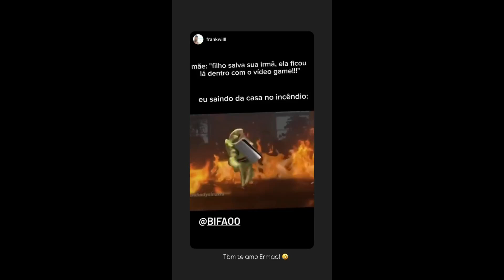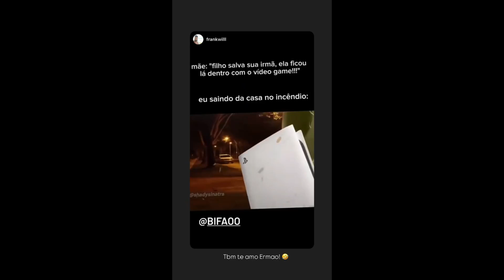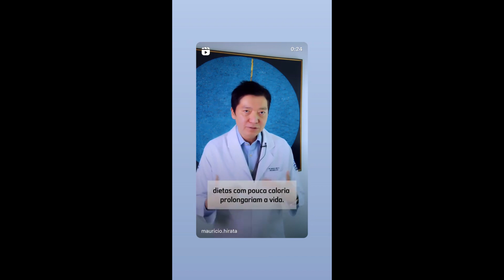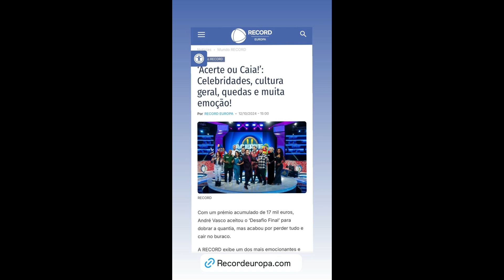STORIES DA BIFÃO , CRIS DULZ (MÃE DA BIFAO) E DA ANDREA NOBREGA DE 12/10/2024